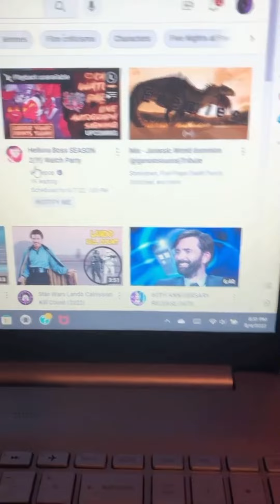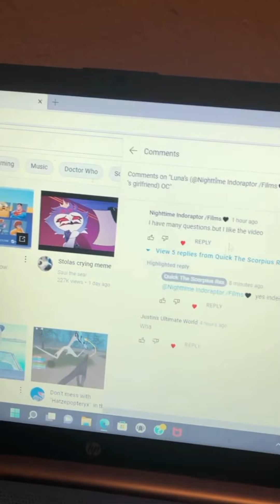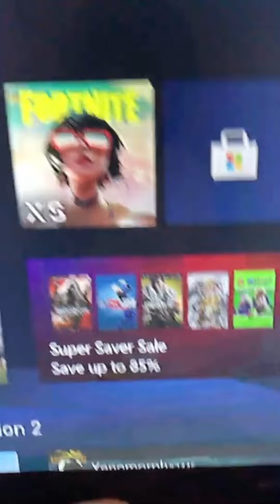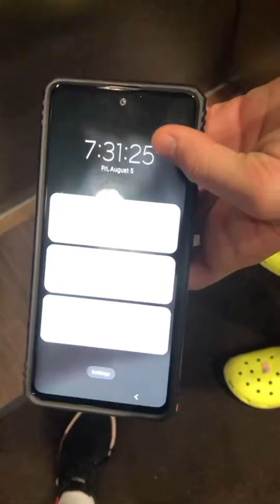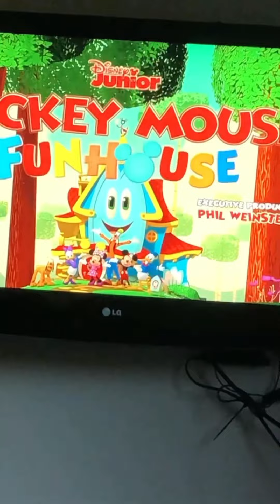School bus at our hotel